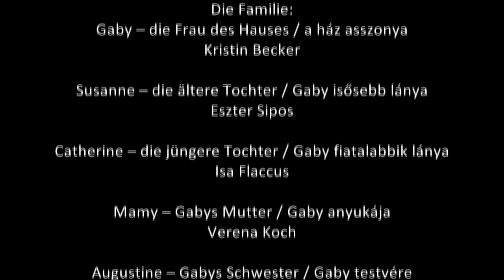Trailer: Die acht Frauen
Auf einem abgelegenen Landsitz kommt die Familie zusammen, um die Weihnachtsfeiertage miteinander zu verbringen. Die feierliche Stimmung findet jedoch ein jähes Ende, als der einzige Mann im Haus tot – mit einem Messer im Rücken – aufgefunden wird.
Alsbald müssen die acht Frauen auch noch feststellen, dass sie von der Außenwelt vollkommen abgeschnitten sind. So bleibt nur mehr die eine Vermutung: die Mörderin ist eine von ihnen. Alle acht Damen scheinen nämlich ein Motiv, aber keinerlei Alibi zu haben – die Folge ist ein aberwitziges Versteckspiel aus Beschuldigungen, Heimlichkeiten und vor allem Lügen, die nicht nur den Mord betreffen.

Die Kriminalkomödie Acht Frauen zählt mittlerweile zu den meistgespielten Stücken in Europa. 2002 wurde sie verfilmt und u. a. mit dem Europäischen Filmpreis ausgezeichnet.

Premiere: 19. November 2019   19:00
Vorstellungsdauer: 95 Minuten

Besetzung:
Gaby – Kristin Becker
Susanne – Eszter Sipos
Catherine – Isa Flaccus
Mamy – Verena Koch
Madame Chanel – Katalin Lotz
Louise – Melissa Hermann
Pierrette – Cathrein Unger

Regie: Britta Kristina Schreiber
Bühne und Kostüme: Franziska Harbort

Egy félreeső vidéki birtokon összejön a család, hogy együtt töltse a karácsonyt. Az ünnepi hangulat azonban gyorsan véget ér, amikor a házban tartózkodó egyetlen férfit holtan találják egy késsel a hátában.
A házban tartózkodó nyolc nő röviddel ezután arra is rájön, hogy a hó teljesen elzárta őket a külvilágtól. Nyilvánvalónak látszik tehát: a gyilkos közöttük van. Annál is inkább, mert indítéka mindegyiküknek lenne, de alibije egyiküknek sincs. Körkörös vádaskodás és esztelen bújócska alakul ki a hölgyek között, amelynek során titkok kerülnek a felszínre és hazugságok lepleződnek le. Ezek ugyanakkor nemcsak a gyilkossággal kapcsolatosak…

A nyolc nő című bűnügyi komédia Európa leggyakrabban játszott darabjai közé tartozik. 2002-ben megfilmesítették, és többek között Európai Filmdíjjal is kitüntették.